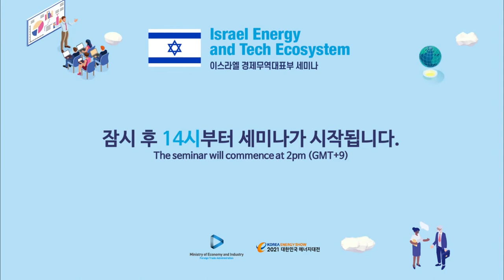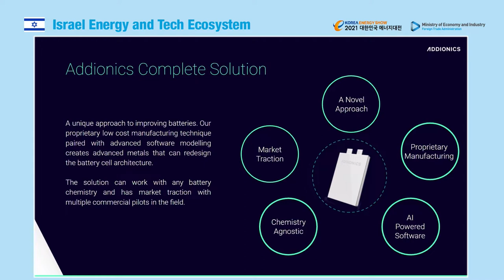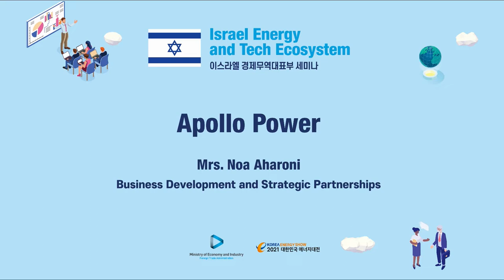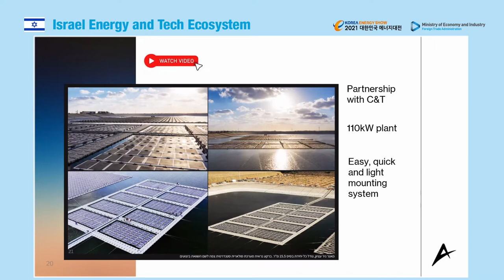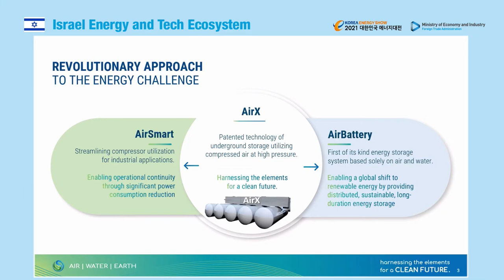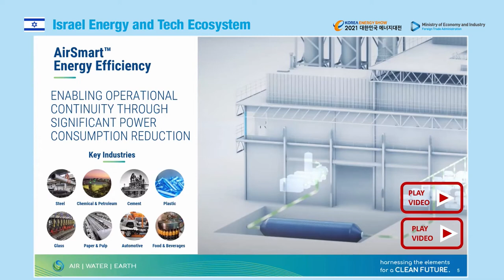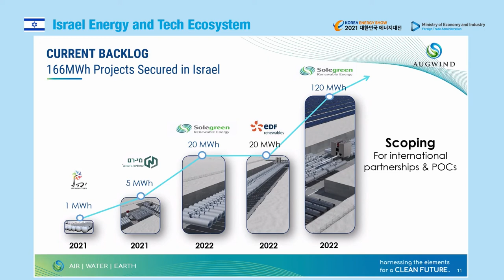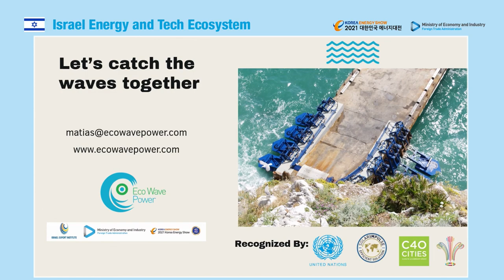2021 대한민국 에너지대전 「1일차 세미나」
탄소중립 엑스포와 함께하는 대한민국 최대 규모 에너지쇼~!🎉
코시국 맞춤형 온라인, 오프라인 하이브리드로 개최된 [2021 대한민국 에너지대전]
 지난, 2021년 10월 13일(수) ~ 15일(금), 일산 킨텍스 제1전시장 1·2·3B홀에서
열렸습니다.

※ 1일차 세미나 프로그램 진행